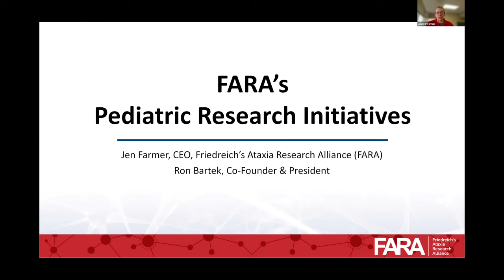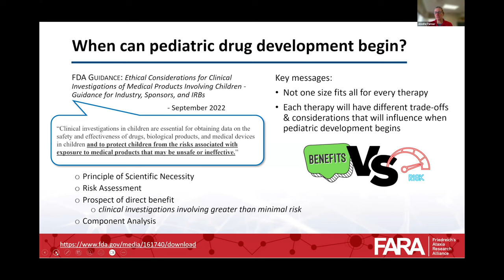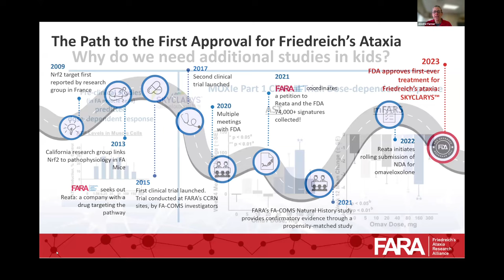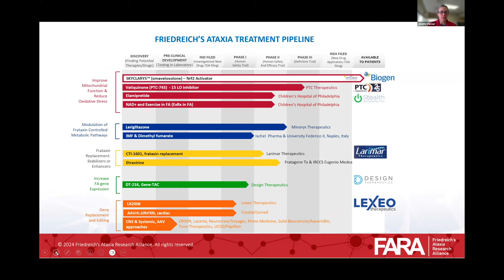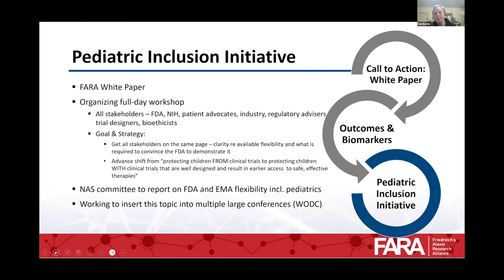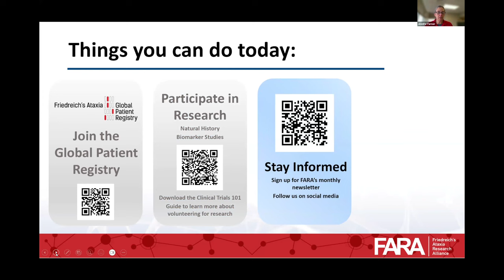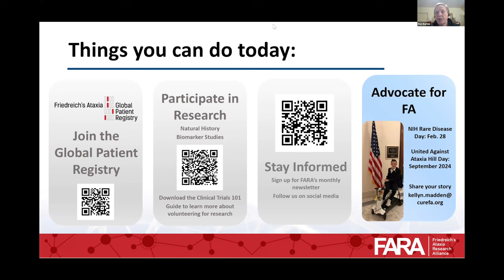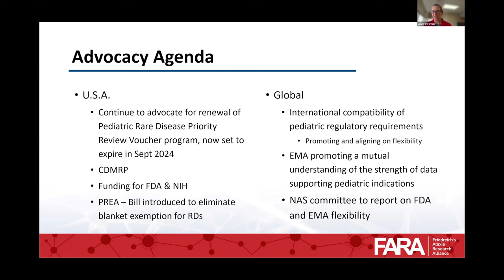FARA Pediatric Research Initiatives Webinar | January 25, 2024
Session Led by:
Ron Bartek, FARA President
Jen Farmer, FARA CEO

The webinar recording includes an overview of some of FARA’s pediatric-focused research and advocacy initiatives such as:

▪️ The Pediatric Outcome Measures Collaborative Workshop
▪️ A white paper on Clinical Trials in Children with FA
▪️ Advocacy initiatives that promote pediatric inclusion in clinical trials
▪️ FA-Child Natural History Study